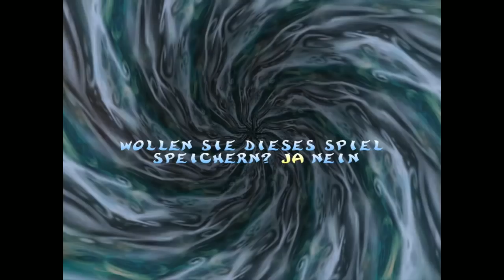[Unter der Zuflucht von Fels und Lava] - Moggy & Jonny lieben Rayman 2 - #12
Endlich kann Rayman fliegen.
Oh hey, wir spielen endlich mal das erste 3D-Spiel, das ich jemals so wirklich gespielt habe: Rayman 2.
Ich habe mit diesem Spiel sehr viel Zeit verbracht. Also... wirklich, wirklich viel Zeit.
Dementsprechend werden wir in dieser Videoreihe natürlich sämtliche gelben Lums und Käfige sammeln.
Jonny ist mit dem Spiel übrigens nur bedingt vertraut, da er lediglich vor... wie lange auch immer irgendwann mal den 3DS Port von dem Spiel durchgespielt hat.
Ja, das wird durchaus unterhaltsam.